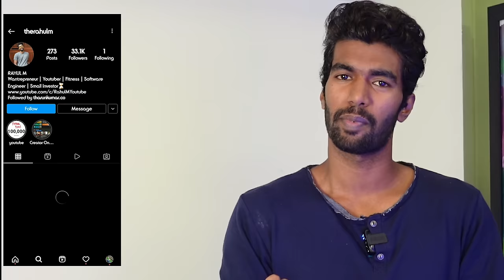5 Sexy & Classic Sunglasses For Men😍